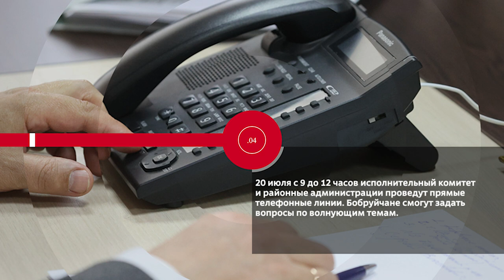НОВОСТИ.ЭПИЗОДЫ: Высокие технологии, отдых с последствиями, телефонная линия